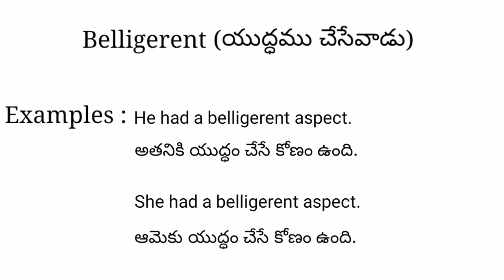Belligerent meaning in telugu with examples | Belligerent తెలుగు లో అర్థం @Meaning in Telugu